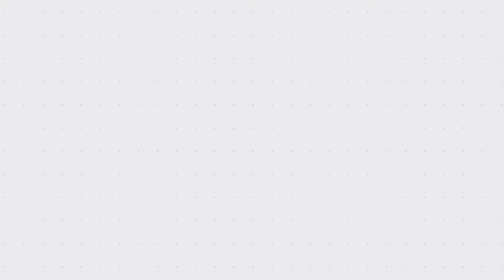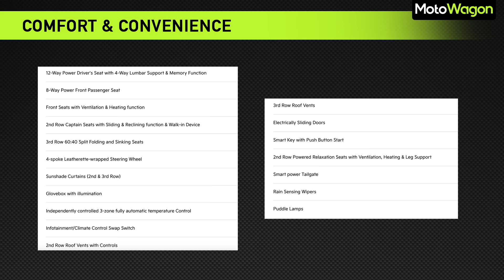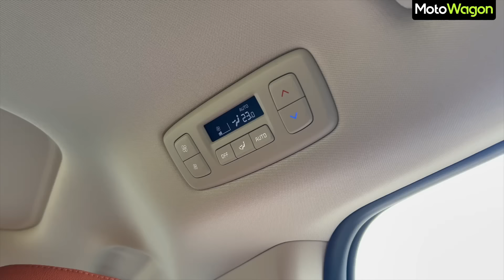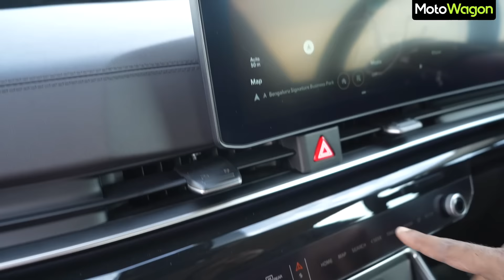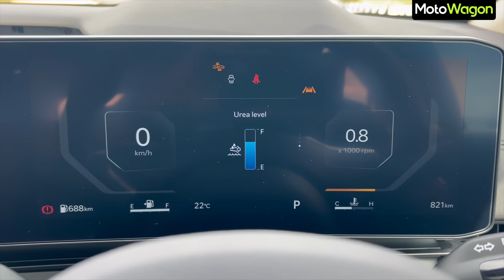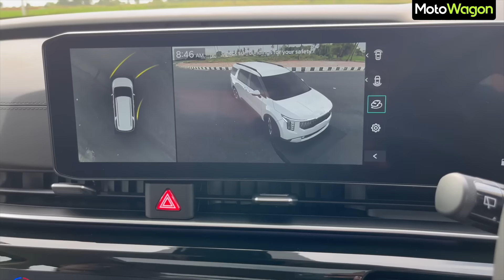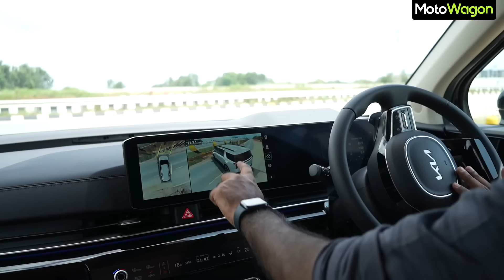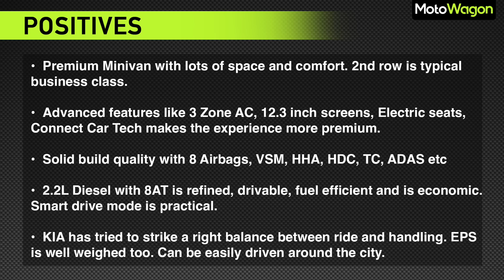Kia Carnival 2024 - Full Review | Tamil Car Review | MotoWagon.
Hello MotoFam, Here's the Full Review of the Newly Launched Kia Carnival 2024.

Chapters
00:00 Intro
01:02 Small History about Carnival
01:55 Platform and Build
02:59 Safety and Features
03:09 Exterior Design
10:55 Second Row Interior
14:15 Third Row
16:24 Interior Design
22:01 Engine Room
24:09 Drive Highway
31:54 Second Row Comfort
35:42 Third Row Comfort
36:38 360 Degree Camera
37:20 City Traffic
39:12 Village Road Ride Quality
40:24 Pricing and Verdict
43:01 Positives, Negatives and Rating